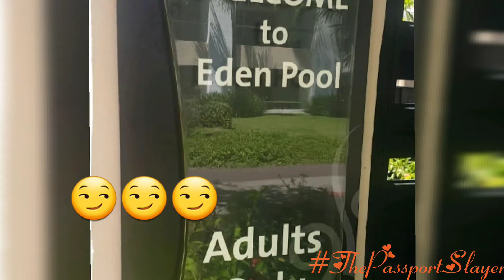Travel To Dominican Republic With ThePassportSlayer Vlog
This trip was back in 2016, I had to gather videos together. Not really a vlog but videos of my experience.